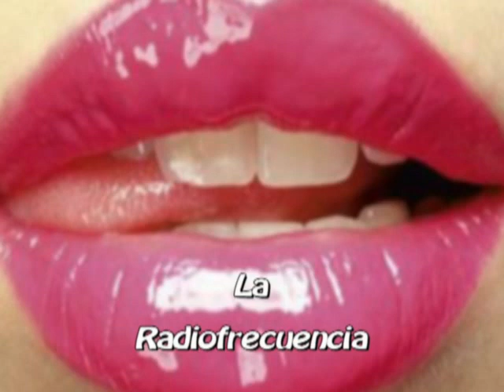La radiofrecuencia.Tratamiento anticelulítico . ¡¡ Muy efectivo!!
LEEME LEEME LEEME LEEME LEEME
CANAL DE SOFIA:

UN BESOTE!